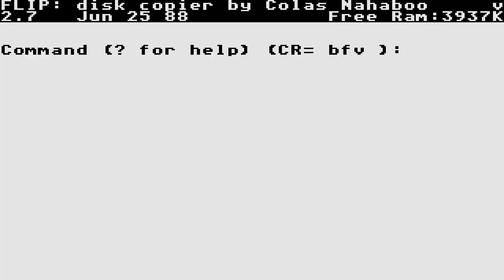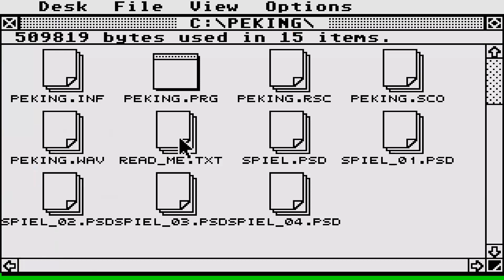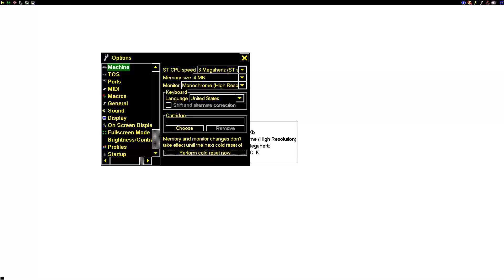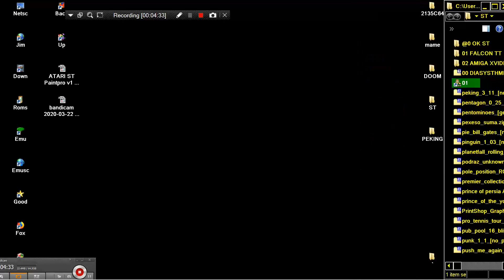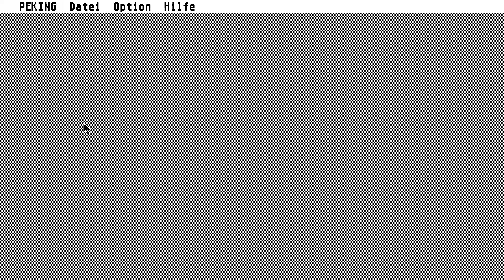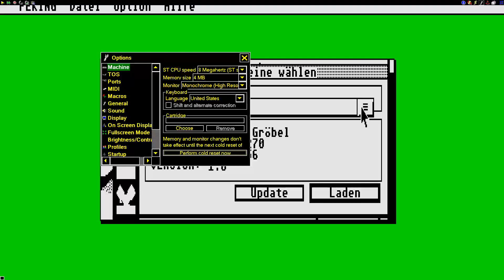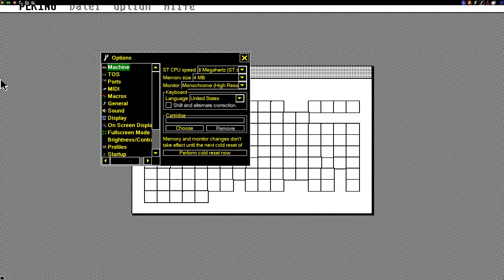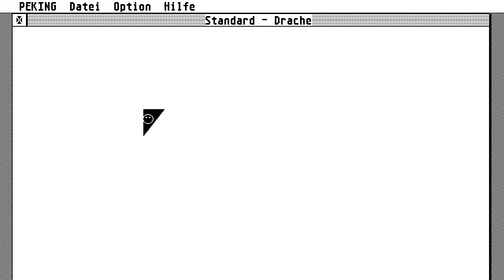STE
1) "GAME DEVELOPER" (GAME INTRO)
2) "GAME PUBLISHER" (GAME INTRO)
3) "MENU" DEVELOPER" (FOR ATARI ST GAMES - WHEN THE MENU STARTS)
4) TEAM WHO "CRACKS" GAME (INSIDE DECOMPACTER FROM ATARI ST OR IN THE AMIGA CRACKTRO)
5) VERSION OF UTILITY "CRACK TEAM" USES (AFTER GAME SELECTION IN MENU IN ATARI ST)
6) PROGRAMMER(S) WHO PROGRAMMED GAME (GAME START SCREEN, AND SOMETIMES EVEN IN "HIGH SCORE TABLE".

1) THE GAME EXISTS IN ONLY ONE VIDEO UPLOAD BUT THE UPLOADER "TALKS CONTINOUSLY",THEN THIS IS USELESS FOR ME AND I UPLOAD THE SAME GAME WITHOUT SPEECH
2) IF ANOTHER GAME UPLOAD (ONE ONLY VIDEO) IS FROM EXTERNAL "BAD" CAMERA WITH BAD SOUND,THEN I UPLOAD IT,AGAIN BECAUSE THE OTHER VIDEO IS USELESS...ETC ETC.WELL,FOR ME THESE GAMES ARE NOT "EXISTS" ON YOUTUBE
3) ALSO IF THE GAME HAS "FAKE" MUSIC SUCH AS FOR HYPOTHETICAL EXAMPLE OF "PACMAN" WHICH IN THE VIDEO YOU HERE INSTEAD GAME AND SAPLES "SAMANTHA FOX",THEN THE GAME IS USELESS,AGAIN,FOR ME.

INTERESTING